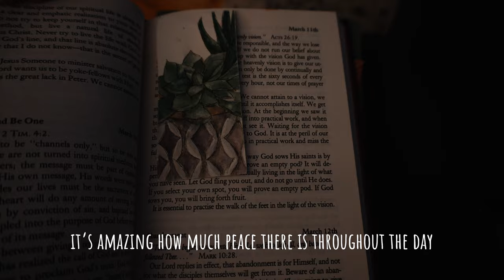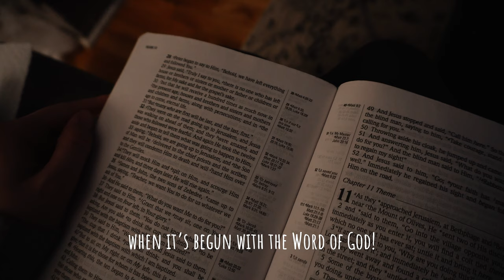How to Make Curtains at Home *easy sewing for beginners* A Cozy Sewing DIML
It's finally time to make our home our own! And I am beginning that process with a simple DIY project that anyone can do! So if your home needs some sprucing up and you are looking for a project that is both simple and useful, watch this video to find out two easy ways to sew curtains at home. Happy sewing 💕

Earn cash back when you shop online through Rakuten, and receive a $30 bonus!

Earn cash back when you grocery shop using ibotta, and get a $5 bonus!